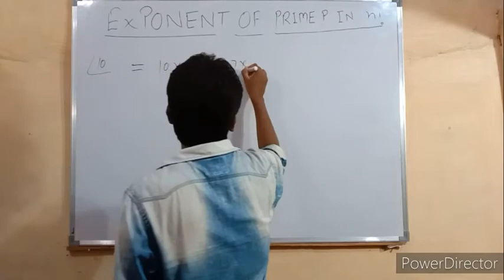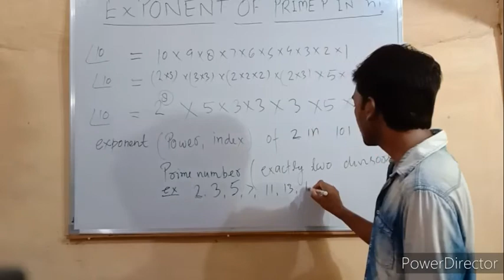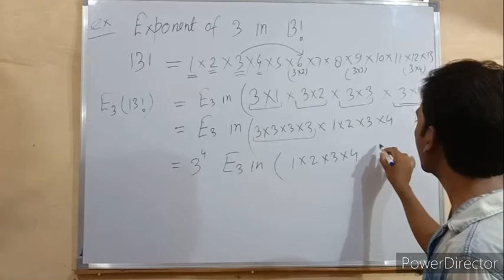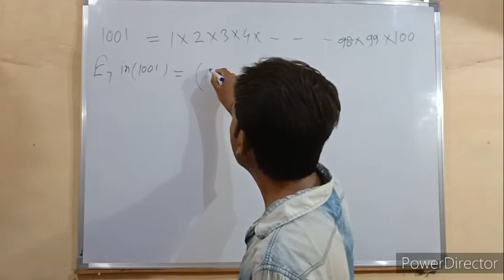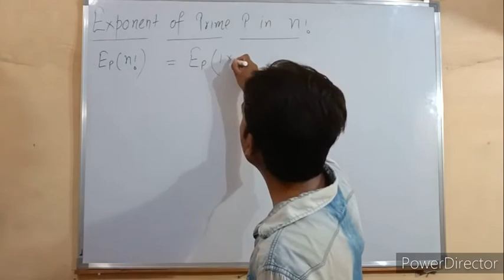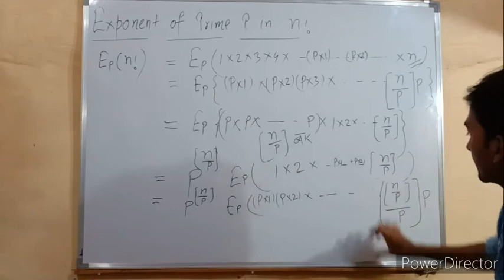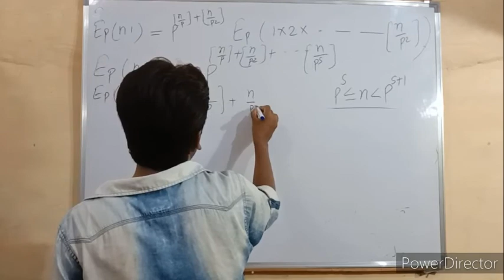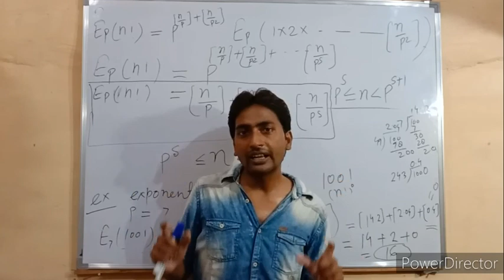Exponent of prime P in Factorial n L-6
Derivation and understanding of Exponent of a prime number in factorial of any natural number's